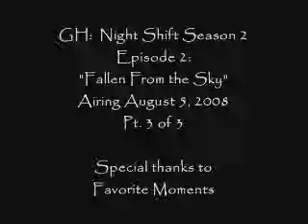GH Night Shift: "Fallen from the Sky" 08-05-08 Part 3 of 3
Special thanks and credit to Favorite Moments

Patrick, Robin, Robert, Jagger, and previews